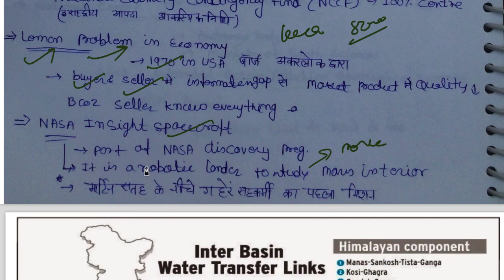22 August 2018, हिन्दी Prelims Updater Series, News Discussion hindu, PIB, Yojana UPSC, CSE, IAS